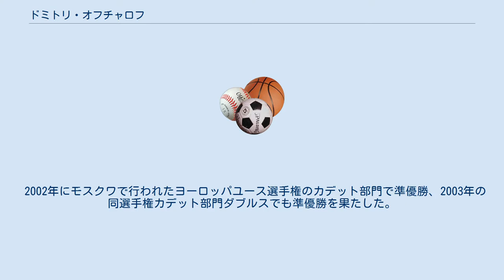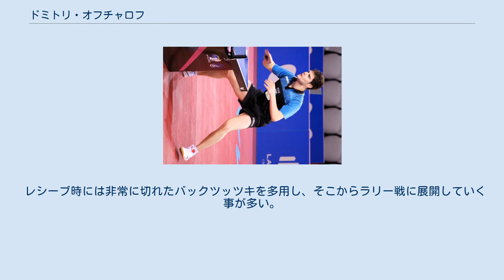ドミトリ・オフチャロフ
ドミトリ・オフチャロフ（ウクライナ語: Дмитро Овчаров、Dimitrij Ovtcharov、1988年9月2日 - ）は、ドイツの卓球選手。
ウクライナ・キエフ出身。
 2002年にモスクワで行われたヨーロッパユース選手権のカデット部門で準優勝、2003年の同選手権カデット部門ダブルスでも準優勝を果たした。
2004年にブダペストで行われたヨーロッパユース選手権の団体メンバーとして優勝、2006年のサラエヴォ大会でも団体優勝している。
同年、エジプトのカイロで行われた世界ジュニア選手権ではシングルスでベスト4に入った。
2007年から世界選手権にも出場し、2008年の広州大会ではドイツ代表メンバーとして団体で7位となった。
また同年のヨーロッパトップ12にも出場5位となっている。
オリンピックでは北京オリンピックでは団体戦で銀メダルおよびロンドンオリンピックでは男子シングルス銅メダル、男子団体銅メダルを獲得している。
 その他にもヨーロッパ選手権でも活躍しており、2007年ベオグラード大会から2013年シェヴェヒャート大会までチームの6連覇に貢献している。
2013年はシングルスでも初優勝した。
 2010年8月、ITTFプロツアー中国オープンのドーピング検査で禁止薬物の塩酸クレンブテロール（気管支拡張剤、興奮剤としても用いられる）の陽性反応が出た。
これについて彼は中国で食べた肉に禁止薬物が含まれていたと主張した。
当初2年間の出場停止が言い渡されたが頭髪からの検出はされなかったことなどから食事が原因の可能性が高いことを主張した結果、処分は撤回された。
 2016年リオデジャネイロオリンピックではシングルと団体に出場、シングルでは準々決勝でブラディミル・サムソノフに2-4で敗退、団体では準決勝で日本に敗退したが3位決定戦で韓国に勝ち2大会連続の銅メダルを獲得。
 2017年、アジアカップ優勝の林高遠そして世界ランキング1位の馬龍を破って決勝に進出したティモ・ボルを破り、ワールドカップ初優勝。
11月の世界ランキングで自身最高の3位となった。
 2018年1月には、それまで3年近く1位を維持していた馬龍にかわり、世界ランキング1位になった。
 2020年1月、バタフライと契約を結んだ。
 中国のトップ選手にも打ち勝てる力強い両ハンドドライブ、独特のモーションから繰り出される多彩なサービスは強力。
 特にバックハンドサービスは複雑かつ多彩で、トップクラスの選手でもまともにレシーブするのは容易ではない。
しゃがみ込みサービスも得意。
 レシーブ時には非常に切れたバックツッツキを多用し、そこからラリー戦に展開していく事が多い。
かつてはレシーブ（特にフォア側）が甘いと言われていたが、台上バックドライブとチキータを強化し多用するようになってからは成績が良くなった。
 中・後陣で粘ってからの反撃も得意である。